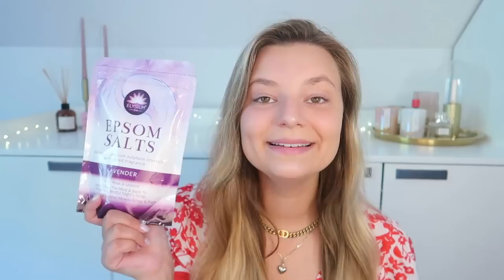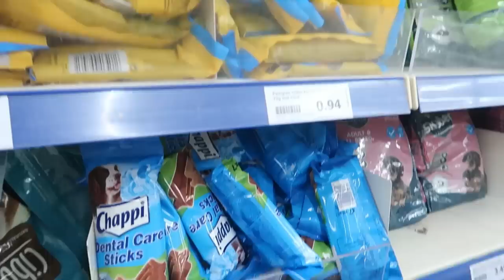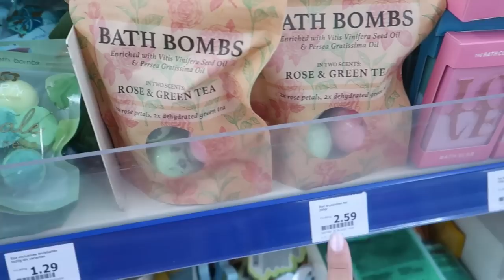Budget shoplog: ALLES onder 1 EURO bij Action 🙀🛍 | Joyce Rikken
Joyce shopt alleen maar artikelen onder 1 euro! 💸 Wat is jouw favoriete Action artikel onder 1 euro? Benieuwd naar de nieuwste artikelen van Action?

Action Shoplog
Action Unboxing
Action DIY

Veel kijkplezier!